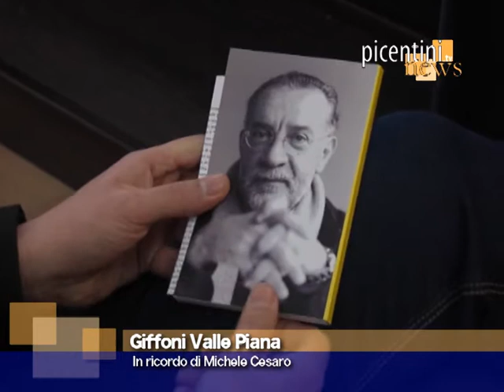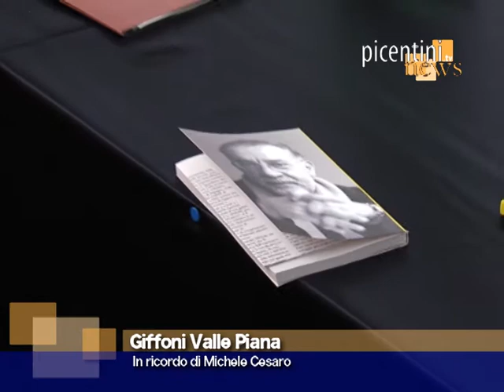PN 15 Febbr_In ricordo di Michele Cesaro